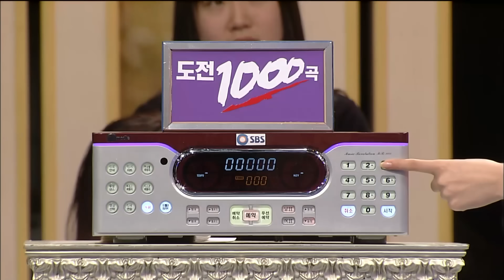[도전1000곡] 백지영 노래.zip | EP.285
백지영 출연 장면

도전1000곡 285회 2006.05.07
출연 : 백지영